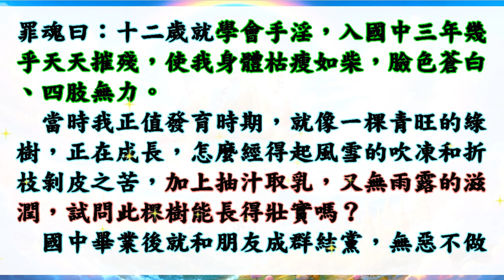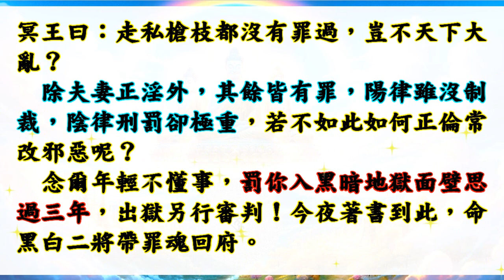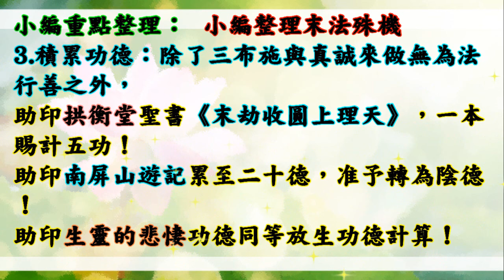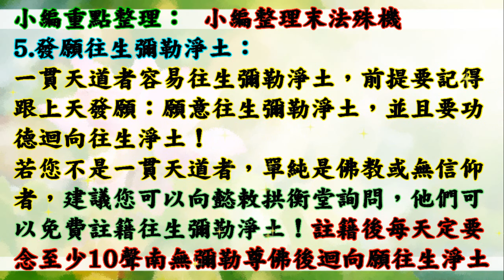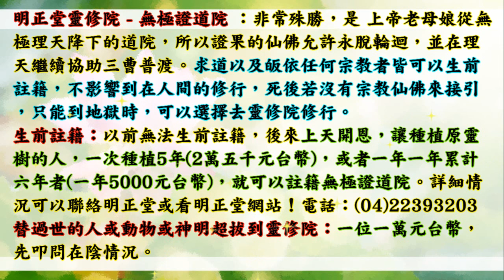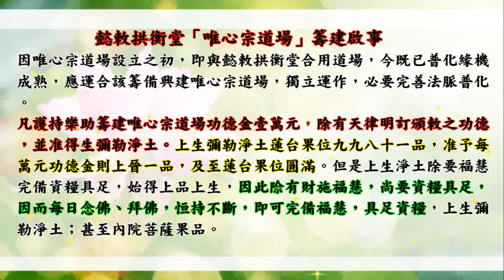國語有聲善書【淫報因果錄】地府冥王著 第七回 犯邪淫者的果報 (手淫會怎樣？！願多助印戒淫書！頻道有戒淫系列！願大家求修大道、吃素清口！生前註籍與超拔到無極證道院/昊天紫綬靈修院)